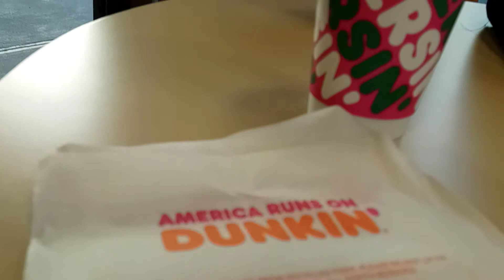DUNKIN DONUTS TUESDAY MORNING 🌄